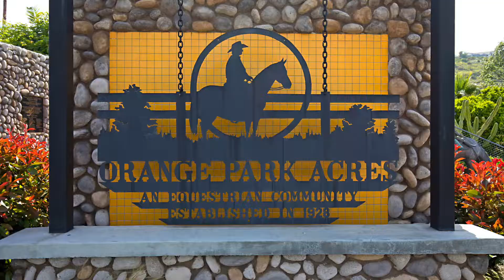20002 E. Daniel Lane, Orange, CA - Orange Park Acres - The Immel Team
Feel as though you've escaped to the countryside in the enchanting, equestrian community of Orange Park Acres. This elegant estate is nestled on a cul-de-sac encompassing a little over an acre. The properties Main house is custom designed and approx. 5,800 sq. ft. An abundance of natural light floods through the glass and iron entry doors highlighting a soaring entrance. The Carrara marble floors, a curved wrought iron staircase and hand scraped walnut floors set the tone for sophistication yet comfortable living. The pass-through view to the outdoors draws you towards the terraced garden, a pool/ spa, a fully equipped outdoor kitchen including a pizza oven. With ample seating up at the bar you can dine alfresco or enjoy your meals under the stately cabana with the comforts of its fireplace, TV and sound system. The spacious kitchen with its custom designed cabinetry provides all of the storage and amenities you could want including a large island-social bar for gathering, a built in TV, a huge walk in pantry and Viking appliances. The kitchen blends seamlessly with the family room with its custom media center, large windows and fireplace. The master suite has a fireplace, two custom walk in closets, a generous master bath, a large double deep spa tub and a duel head steam shower. A main floor bedroom with a walk in shower, a wine cellar, a theater/bonus room, a gym or fifth bedroom suite, a guest house, horse facilities and the best luxury of all space and privacy!